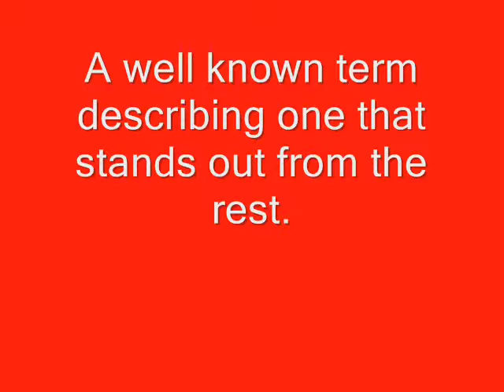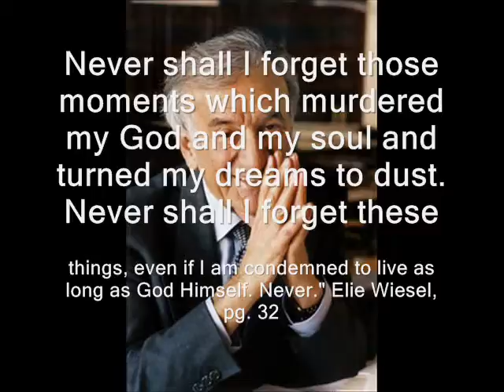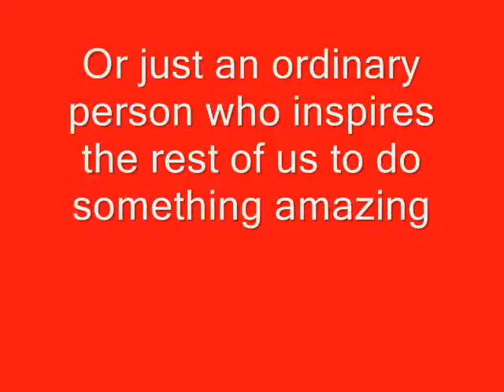Chris' Heroes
Chris Burgess